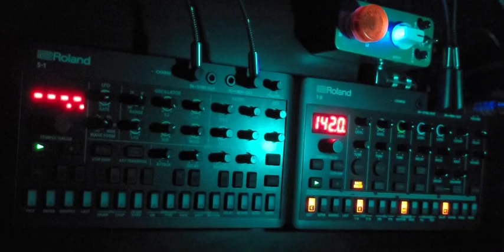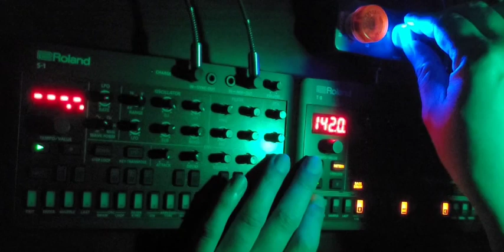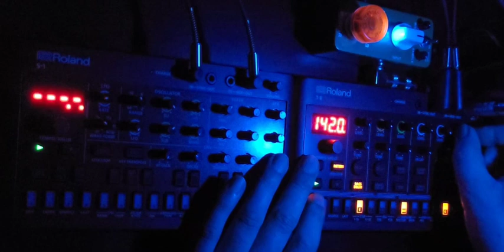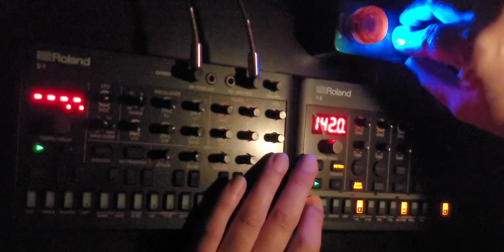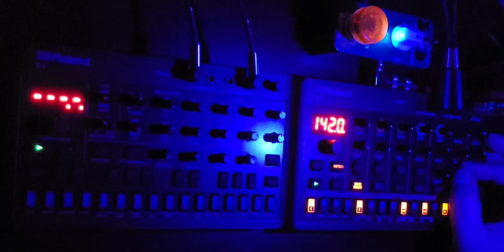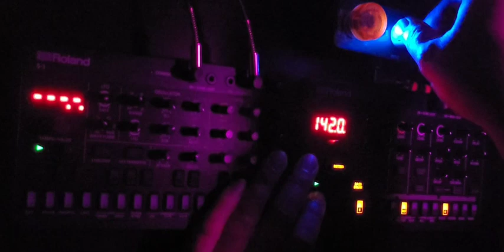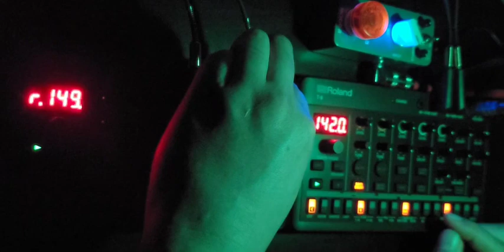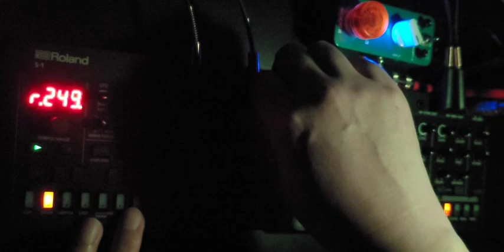Roland AIRA compact T-8 S-1 JAM045